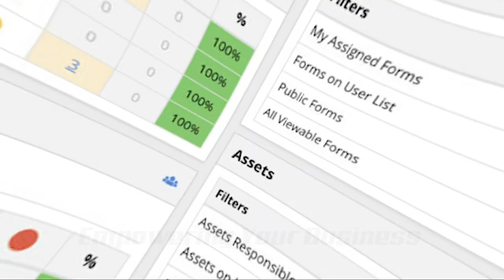Season 6 - Snowbiking Nelson Mountain & Various Kung Fu Topics for Snowbikers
We had a lot of fun today even though the morning was all about trail mapping for The Snowbike Gathering.

Andrew gets stuck - a few times.

Filming notes for snowbikers.

People asked about our Giant Loop luggage, so we responded.

Some riding footage from Nelson Mountain in the big boy trees.

**THE SNOWBIKE GATHERING**
Join us for the 2019 Snowbike Gathering for a day of riding, filming, and meeting other snowbikers. This is not a race, and it’s not a group ride. It’s a choose your own adventure extravaganza!

**GEAR, EQUIPMENT, AND CLOTHING**
Some of our favorite pieces of gear that people often ask about.

+ Giant Loop
++ Mojave Saddle Bags
++ Fender Bag
++ Possibles Pouch
++ Torngat Tunnel Bag

**COMMUNICATIONS**
+ Headset Radios by Cardo Systems
+ Mini Handheld Radios by Kenwood
+ Truck Radio by Kenwood

**EVERYDAY FILMING GEAR**
+ GoPro Hero 5 (X3)
+ Dango Chin Mount